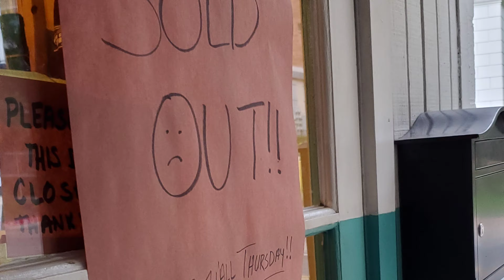Franklin Barbeque/ Austin, Texas BBQ Restaurant! Private Party/ Tour!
Austin bbq restaurant experience!
Ware at a Franklin Barbeque Private Party and Tour gathering! We were so excited to be invited by LPA! Though I am an austinite this is my first time visiting. I remember trying to get there one time because I had a hunch President Obama was going to stop there. So I left early after camping around were he was speaking! I was with a whole bunch of people I tell you downtown. Funny how our phones turned off. Anyway I left and then decided to just go home. And gusse what? He stopped at Franklin's BBQ! Story of my life.

Anyway some Architects was celebrating finishing some of their building projects, one which is my husband school.
Franklin's is known to have long lines, where people will bring chairs! I will pass by for years, see the lines and know I have to go there one day.
 So, what a great experience me and hubby had to have it all to ourselves with a small party.
The staff didn't know I like to post stuff so I was in awe of how they explained personal things about their services and a sweet lady at the counter gave me a card. They was so nice, happy, smiling and the services is awesome. The meat fell off the bones, I couldn't recorded sorry, but trust me! I was too busy eating. The dessert is a homestyle taste another plus for me. Hope you enjoy the video
much love
...  atxlife